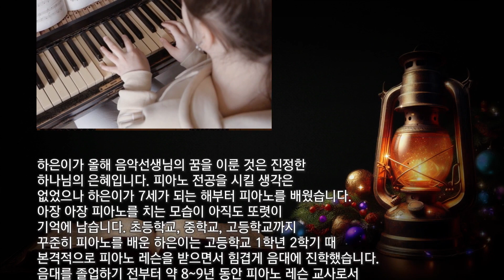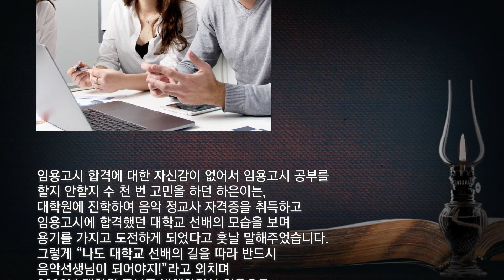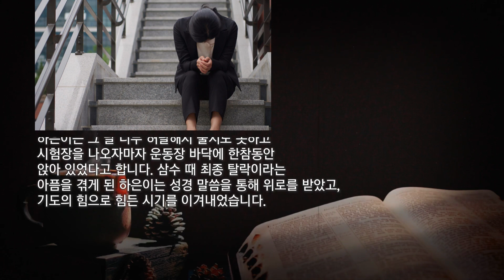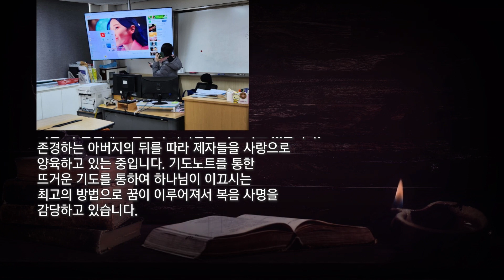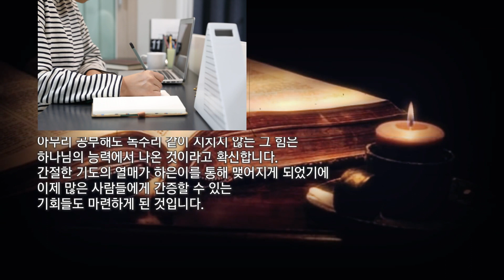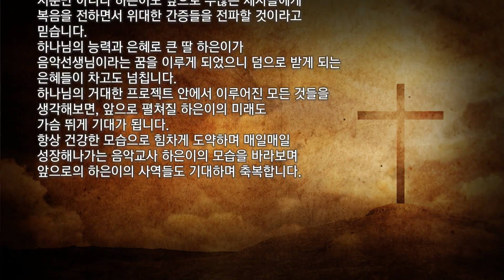[간증] 하나님의 은혜 (우리 딸 하은이)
하나님의 은혜 (우리 딸 하은이)
- 글·낭송 : 류동일